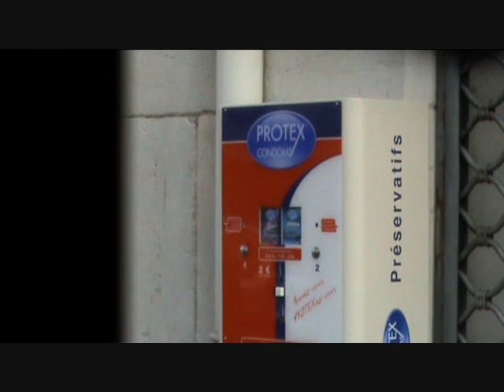Partenaire Particulier - By Sciences Po Tv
Clip remixé de Partenaire Particulier, une chanson de Partenaire Particulier.
Une vidéo de qualité et de bon goût signée Sciences Po Tv, l'association audiovisuelle de Sciences Po Lyon.